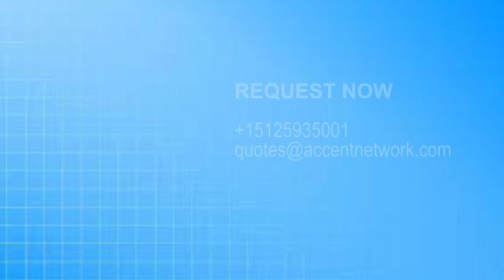Female Spanish Voiceover Talent - SPLAF06 Simone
Listen to male Neutral Spanish Voice-Over Talents. Choose  SPLAF06 Simone for your project.
More than 1000 active professional voice-over talents across the globe in any language.